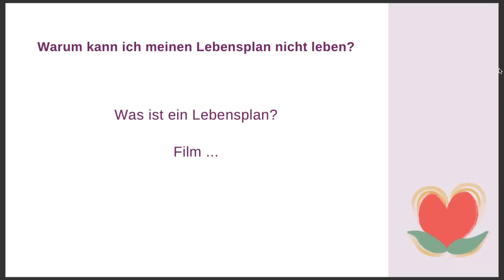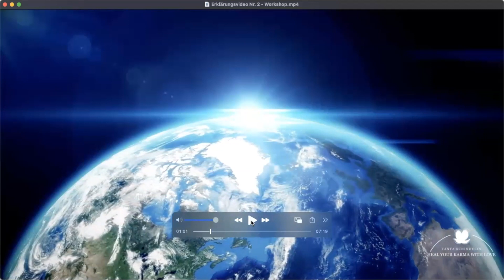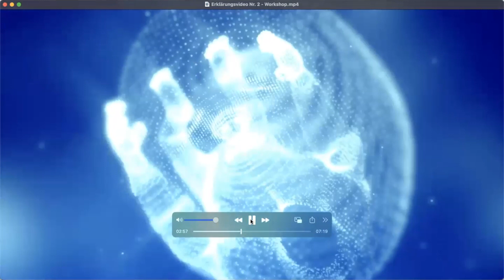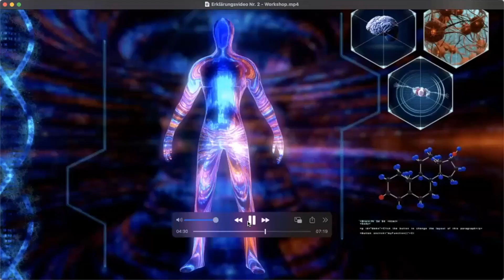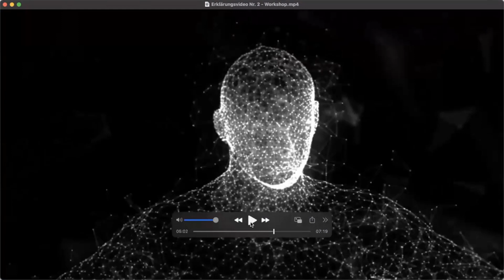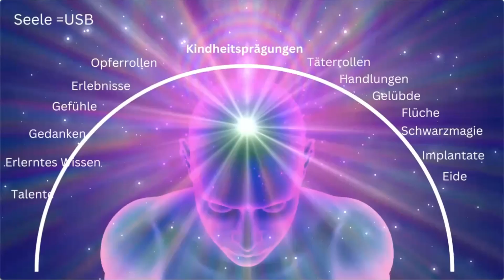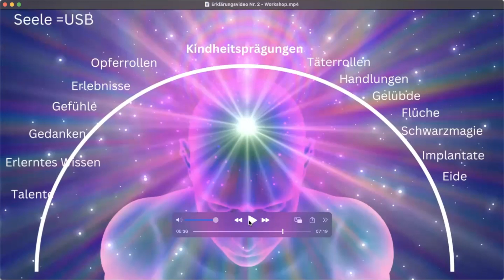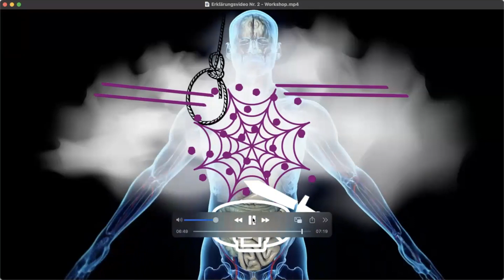Was ist ein Lebensplan? Warum hat jede Seele einen Lebensplan?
Weisst du, was dein Lebensplan ist? Wieso solltest du das wissen?
💫Weil du dann  viel besser im Fluss des Lebens bleiben kannst.
💫Mit Lebensfreude beruflich und privat deiner Berufung nachgehen.
💫Immer seltener ausgebrannt und erschöpft sein.

Du siehst einen Ausschnitt aus meinem monatlichem Workshop Nr.  6.

Gestern habe ich meinen Workshop - Teilnehmern das "Konzept des Lebensplan der Seele" in Form von einem kleinen Film erklärt.
Es gibt immer so viele Begriffe 🙈 und Bilder können sehr hilfreich sein, diese viel einfacher zu verstehen.

Sollten dich zur Zeit folgende Fragen beschäftigen:
✅ Was ist meine Berufung auf beruflicher Ebene?
✅ Warum kann ich diese noch nicht leben?
✅ Warum bin ich beruflich nicht erfolgreich? Finanzen?!

DANN KÖNNTE MEIN 2 TÄGIGES ONLINE LIVE SEMINAR "LEBENSPLAN – BERUFLICH ERFROLGREICH DURCHSTARTEN" AM WOCHENENDE 08./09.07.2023

der nächste Schritt auf deinem Lebensweg sein. Alle Infos

P.S.:
Falls du es noch nicht mitbekommen hast:
Monatlich biete ich einen Workshop für 0,- Euro an. Wenn du beim nächsten am 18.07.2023 mit dabei sein möchtest, dann kannst du dich für 0 ,- Euro anmelden